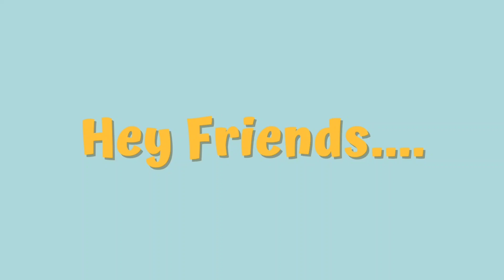Giraffes Drawing for Kids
Easy Kids Land @easykidsland